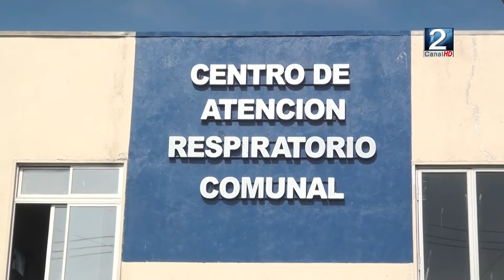10 ENE 2022 Alzas de COVID 19 en la comuna se suman posibles casos de población flotante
Alzas de casos COVID 19 en la comuna de San Antonio preocupan a funcionarios de la salud municipal, por ello, llaman a mantener las medidas de autocuidado y quienes no se han vacunado, acceder a las dosis correspondientes en los centros de vacunación disponibles.
Más detalles en el siguiente informe preparado por Victoria Guerra